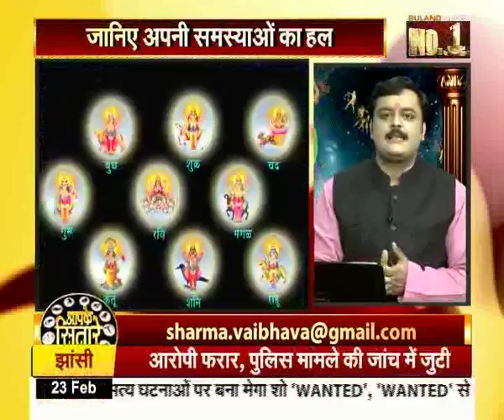Astrology Remedies For Navagraha, Remedies For Nine Planets and Tips For Success, Wealth, Money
नवग्रहों की शांति के सरलतम उपाय...नवग्रह को कैसे करें प्रसन्न, जानेगे उपाय और जानिए दरिद्रता तथा दुर्भाग्य को कैसे करें दूर, सौभाग्य बढ़ाने के पारंपरिक सरल उपाय.